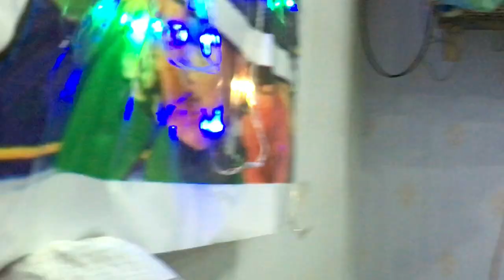Mahfal Milad in Dadyal bahire / Apna Kashmir vlog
Mahfal Milad in Dadyal bahire milad khanalamchisti # rabiulAwal